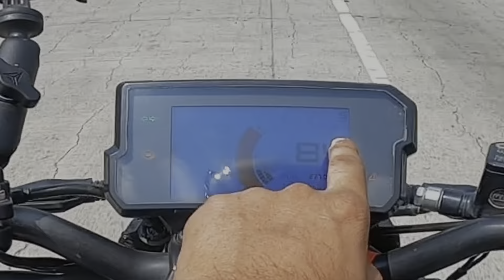Enjoying My Solo Ride 260 Km Cover Only 90 Minutes 😱